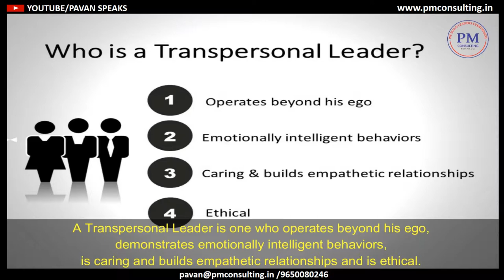LEADERSHIP LESSON FROM EVERYDAY LIFE : ARUN JAITLEY 3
A Transpersonal Leader is one who operates beyond his ego, demonstrates emotionally intelligent behaviors, is caring and builds empathetic relationships and is ethical.